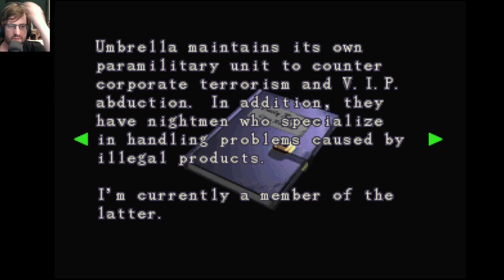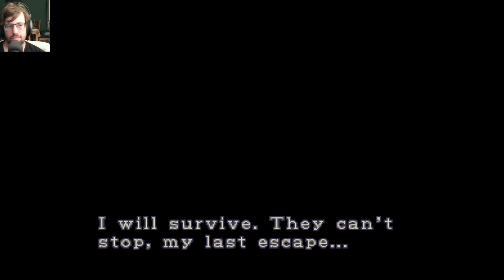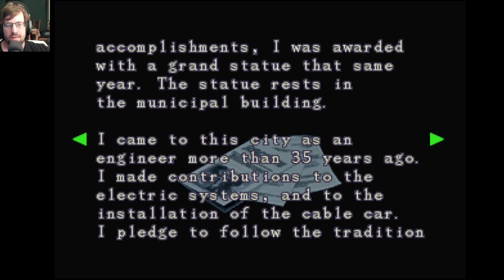RESIDENT EVIL 3: NEMESIS (PSX) – 04: Carlos